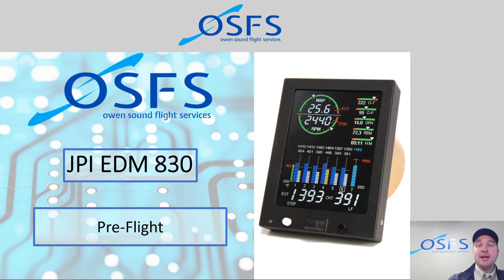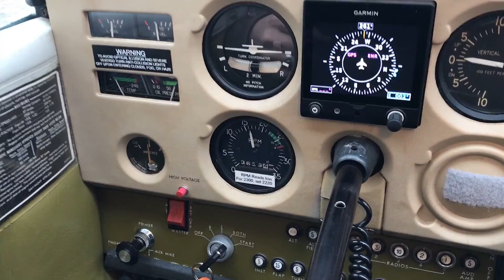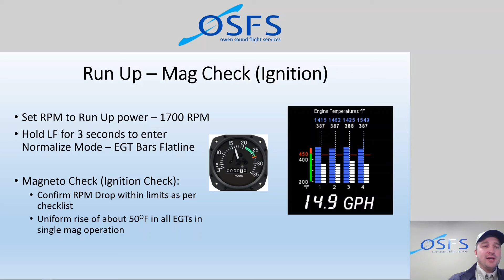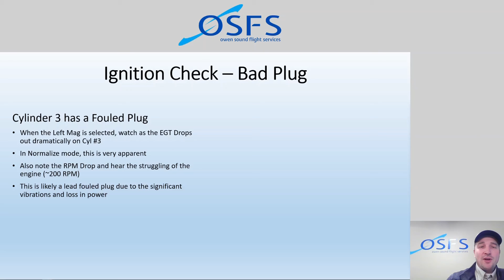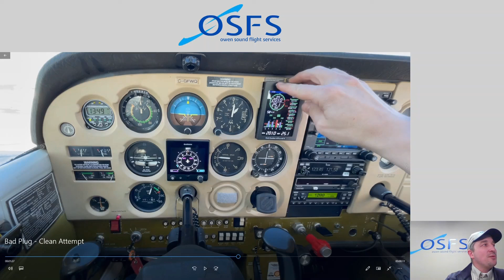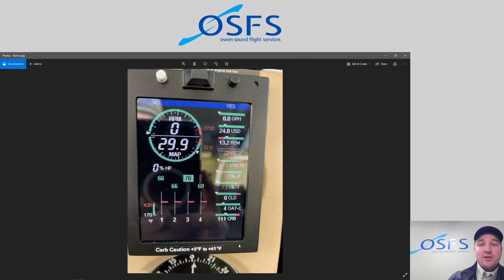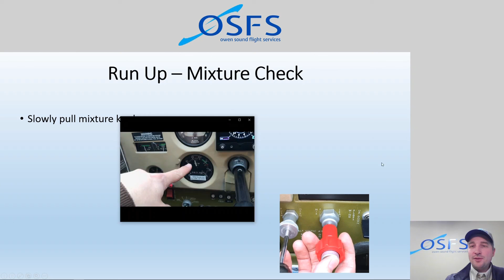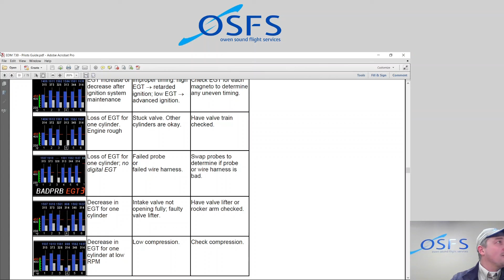EDM 830 - Training Module 5 - Pre Flight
Welcome back to the 5th installment in our EDM 830 training program.  In this video we cover some vital integration of this advanced engine monitor into our pre-flight checks.  See how we can troubleshoot problems on the ground before we get into the air!